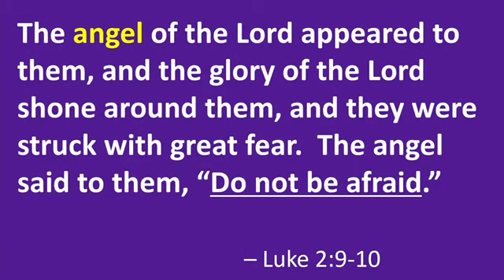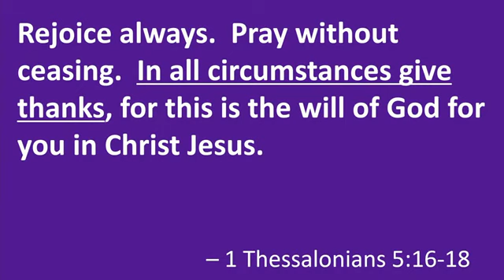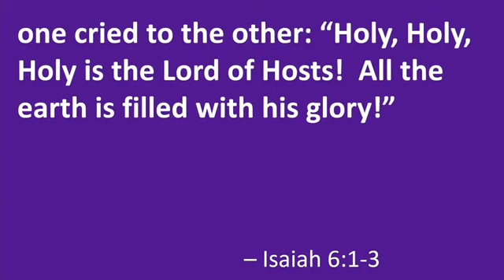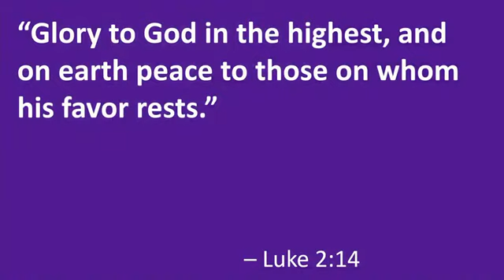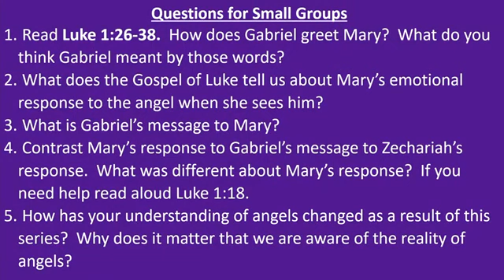"Angels" Week 3: Angels Teach Us Joy Through Grateful Worship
3rd Sunday of Advent

CCLI Copyright License#11393123 CCLI Streaming License#20622036 "Permission to reprint, podcast, and / or stream the music in this service obtained from ONE LICENSE with license A-700000.